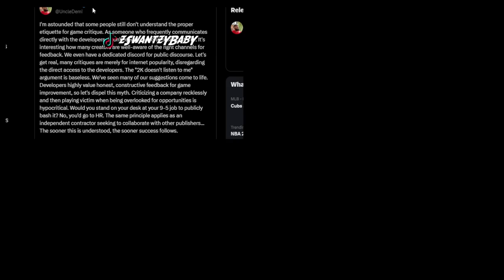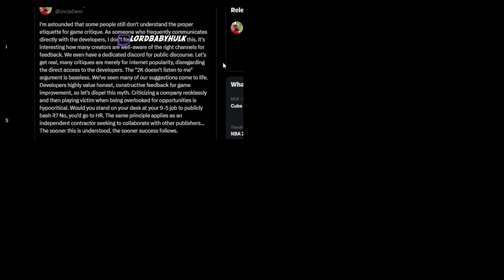NBA2K24 GAMEPLAY JUST GOT WORSE🥺 YOU WILL PAY FOR SEASONS 🤔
YOU WILL PAY FOR SEASONS 🤔 NBA 2K24 GAMEPLAY JUST GOT WORSE🥺 nba 2k24 vc. nba 2k24 slashing. nba 2k24 2k dev. nba 2k24 next makers. nba 2k24 logo. nba 2k24 seasons. nba 2k24 season pass. nba 2k24 crossplay. nba 2k24 new events. nba 2k24 quickdrops. nba 2k24 dunking. nba 2k24 rim running. nba 2k24 limitless takeoff. nba 2k24 paint defense. nba 2k24 interior defense. NBA 2K23,2K23,NBA 2K23 CURRENT GEN,nba 2k23 best build,nba 2k23 ps5,nba 2k23 gameplay,best build 2k23,nba 2k23,nba 2k23 best builds

Double H